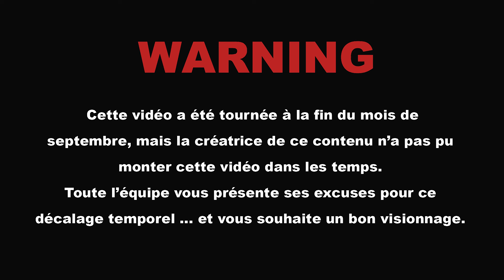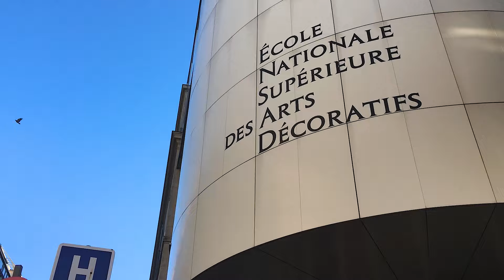Ma Rentrée à l'ENSAD !! en cinéma d'animation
Coucou 💚 !!! Voici le troisième numéro du °Carnet-Vidéo° que j'avais tournée et montée à ma rentrée en cinéma d'animation à l'ENSAD (il y a 3 ans).
En fouillant dans mes archives, je suis retombée sur cette vidéo que j'avais terminée mais que je n'avais pas publiée. Un peu par nostalgie, je la publie aujourd'hui (alors que je rentres cette année en dernière année à l'ENSAD hehe).

 🎬 Et moi je vous dis à bientôt (peut-être) pour de nouvelles vidéos...